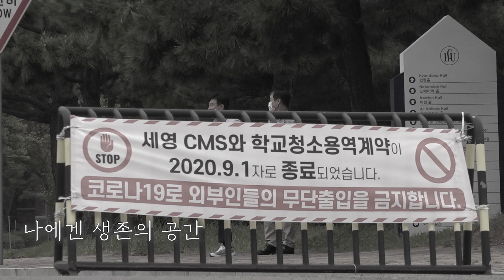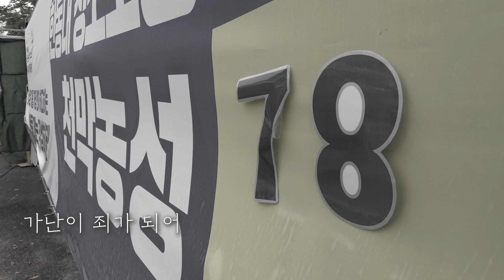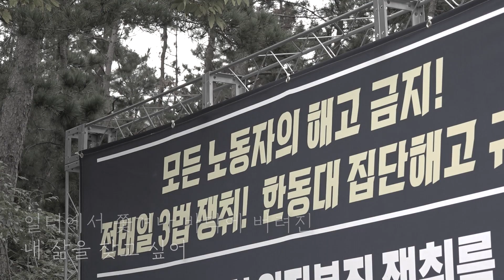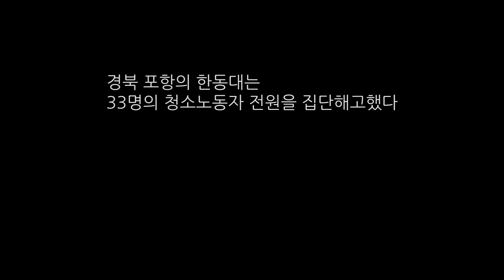내 이름은 청소노동자 MV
내 이름은 청소노동자
(노래 : 우창수, 김은희)

커다란 건물 광장 같은 바닥
거울 같은 빛을 만들고
누구 하나 알지 못해 버려진 화장실도
나에겐 생존의 공간
지하실 한켠 탈의실에 앉아
찬밥으로 배를 채워도
누구 하나 알지 못해
그래 우리들은 모두
투명 인간이었어

아들아, 내 딸들아
가난이 죄가 되어
어리석은 꿈을 꾸었지
너희만은 저 높은 곳에 오르라 오르라고
이미 그럴 수 없는 세상에

아들아, 내 딸들아
사람답게 살고 싶어
새로운 꿈을 꾸었지

일터에서 쫓겨나 바닥에 버려진
내 삶을 찾고 싶어
내 이름을 찾고 싶어서

나는 아줌마가 아니야
투명 인간도 아냐
있는 그대로 살아 숨 쉬는
사람일 뿐

아들아, 내 딸들아
가슴에 카네이션도 좋겠지만
오늘은 내 머리 위에, 머리에다
붉은 띠를 묶어다오